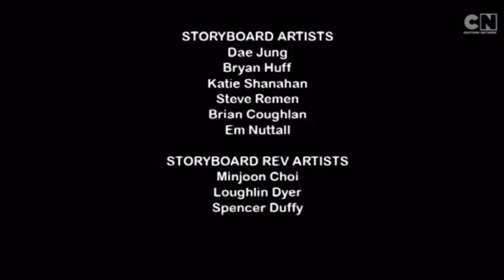U Is For Uskophobia - Learn The Alphabet With Duncan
New phobias arriving daily. Uskophobia is the fear of fireworks. They always shine bright at night while learning the alphabet with Duncan!